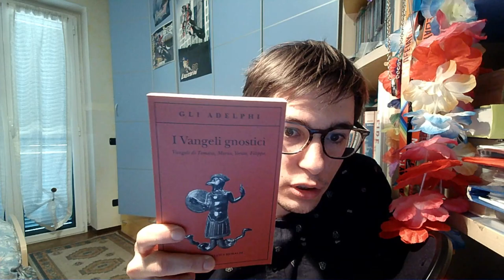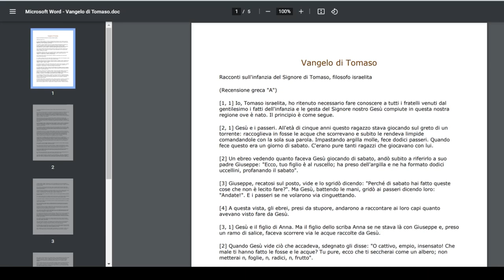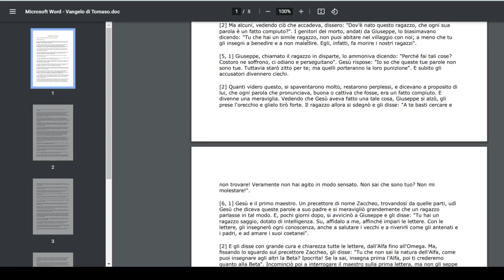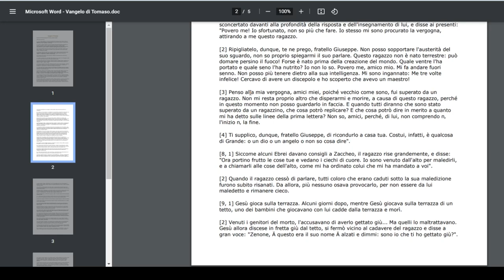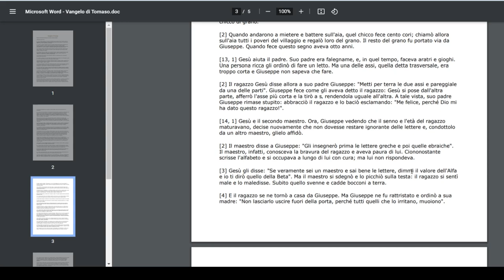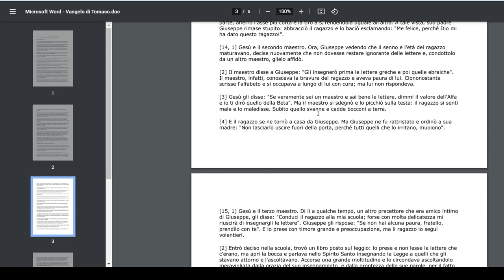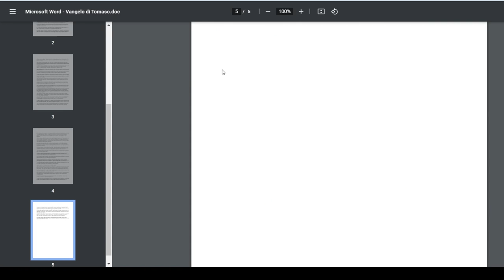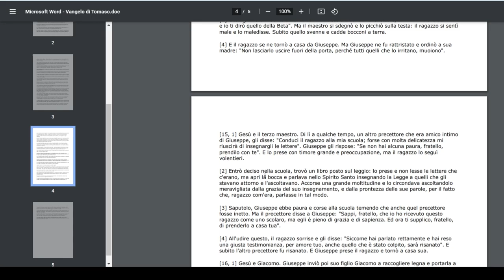I Vangeli Apocrifi fanno molto ridere (Vangelo di Pseudo-Tommaso)